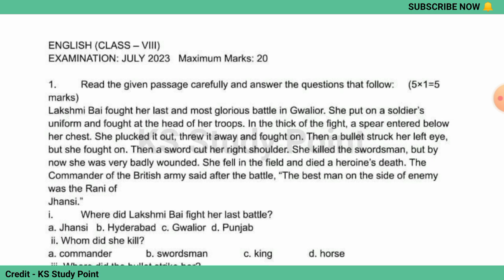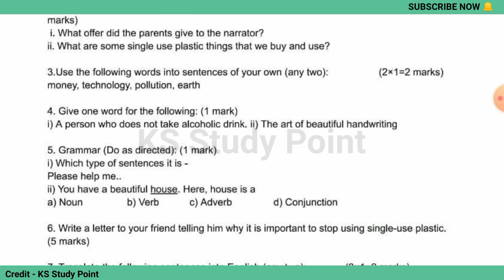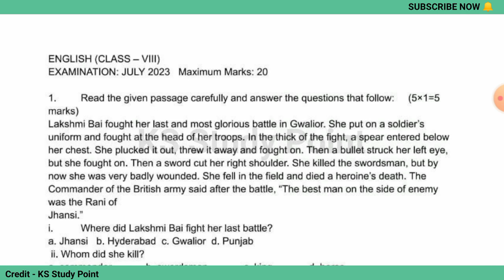PSEB 8th Class English July Paper 2023 | Bi Monthly Exam | English Paper 8th Class With Solution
𝐘𝐨𝐮𝐫𝐬 𝐒𝐞𝐚𝐫𝐜𝐡  ;-
pseb 8th class english full solved paper 2023
8th class english july paper
8th english paper 2023 with solution
pseb english paper 8th
pseb english paper 8th class
pseb exam 2023 8th class english
english paper exam full solved class 8th pseb